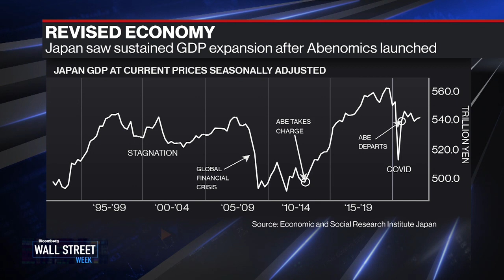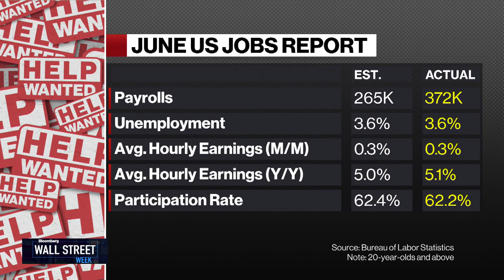Larry Summers: The Abe Assassination Is a Global Tragedy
Former US Treasury Secretary Lawrence H. Summers comments on the legacy of Shinzo Abe and says the world will study Abenomics when secular stagnation returns. He also talks about the unrest in global politics and the resignation of UK Prime Minister Boris Johnson.